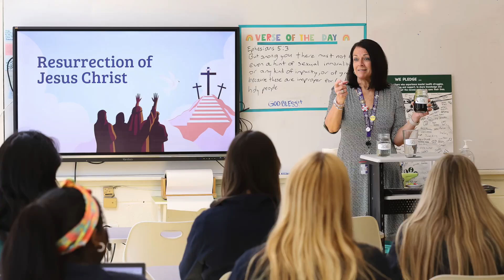Linda Groh - 2024 Non-Public Teacher of the Year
Mrs. Jennifer Tallarico, Director of Enrollment